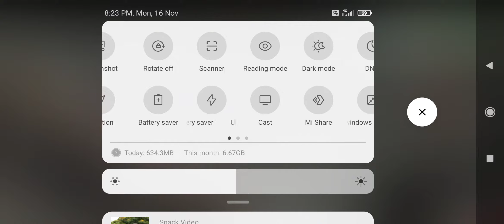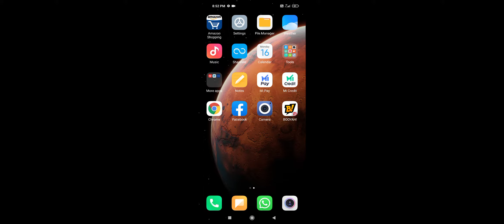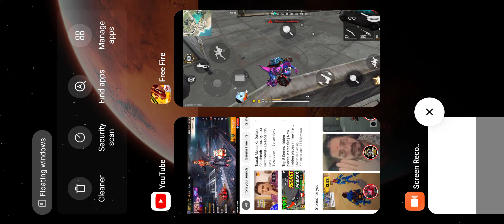Sarup singh Boohoya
Aiju bhai
Totel gaming